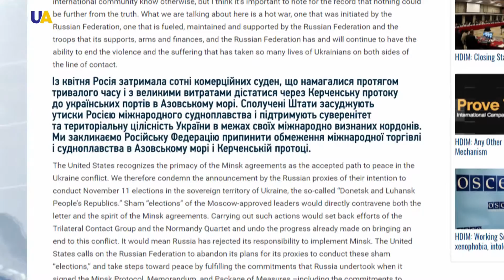США закликали Росію припинити переслідування торгових суден в Азовському морі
Припинити переслідування міжнародної торгівлі й судноплавства в Азовському морі і Керченській протоці  закликали Росію Сполучені Штати Америки. Про це йдеться в заяві повіреного в справах США при ОБСЄ Гаррі Каміана. За його словами, з квітня РФ затримала сотні комерційних суден, що намагалися протягом тривалого часу дістатися через Керченську протоку до українських портів у Азовському морі. Сполучені Штати засуджують утиски міжнародного судноплавства з боку Росії та підтримують суверенітет і територіальну цілісність України - говориться в заяві.